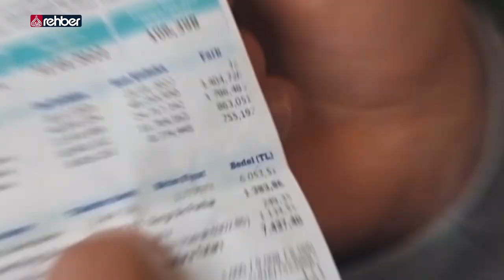12. Yılında Mavi Marmara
Her yıl mavi Marmara şehitleri için düzenlenen yürüyüş bu yıl da İstanbul’da düzenlendi… Fatih Camii’nde başlayan yürüyüşe binlerce Mavi Marmara sevdalısı katıldı… Öte yandan Ankara’daki STK’lar Mavi Marmara için basın açıklaması düzenledi. Ankara Hacı Bayram Veli Camii’nde gerçekleştirilen basın açıklamasına Mavi Marmara gazileri, STK temsilcileri ve halkın yoğun katılımı oldu.

   OYNATMA LİSTELERİMİZ